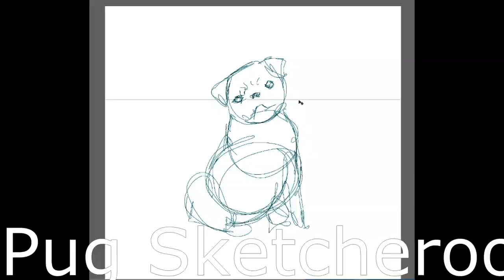Pug drawing for new artwork process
My first attempt at screen capture whilst drawing. This pug was a piece I was working on for my own branding and icon. Beginning the Youtube Journey and dipping my toes into the world of living life online.